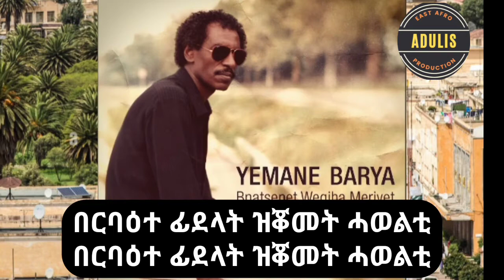Eritrean music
Yemane Ghebremichael baria is a Legendary artist of all time in the Eritrean and or Tigrigna's arts. Baria is a nake name given to Yemane on his journey of arts. And This compilation is one of his well expression of a city he raised and was happy to be there like anyone else. We uploaded this for those who have the same feeling and as long as it was an old music almost no one knows it exists. Yemane Baria has passed away in 1997. May his soul rest in peace.